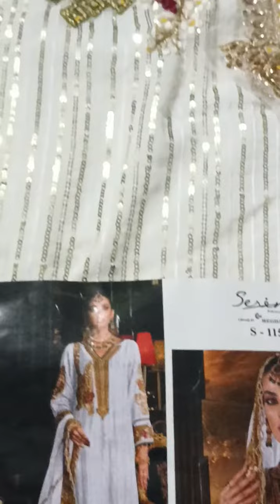pakistani heavy suit 😍dm for order inst id 👉s.a_fashion_6789